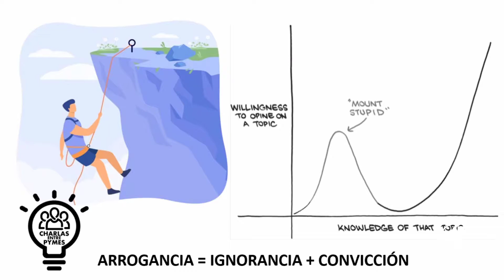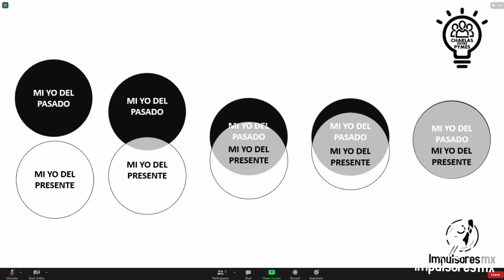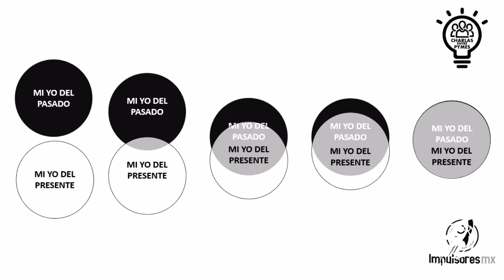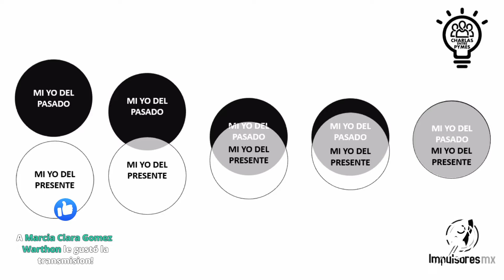Charlas Entre PyMEs | 3x03 | ¿Ya pensaste? Piensa otra vez - El Placer de Equivocarse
🍨El placer de equivocarse…

👁¿YA PENSASTE?
🚀¡PIENSA OTRA VEZ!

💡Conversa con nosotros, comparte tus historias y conoce otros puntos de vista sobre: Lo que tú sabes que sabes, Lo que sabes, Lo que crees que sabes Y de lo que no tienes idea.

🎙CHARLAS ENTRE PYMES
📈TERCERA TEMPORADA
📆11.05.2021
⏰9:30PM
🚀IMPULSORES MX